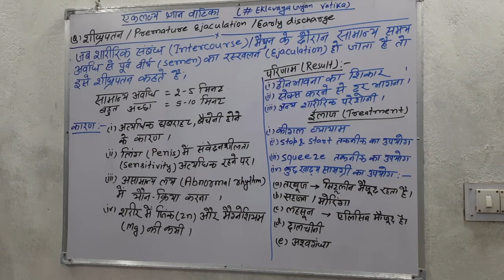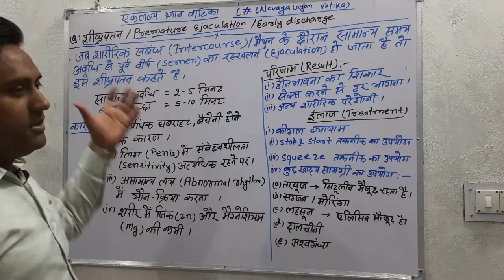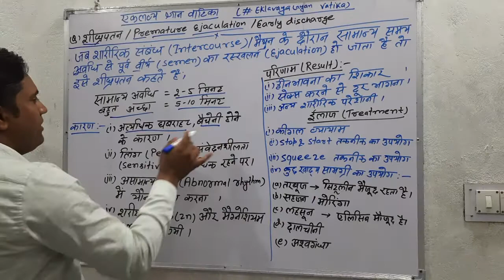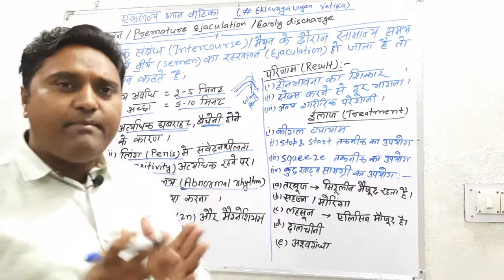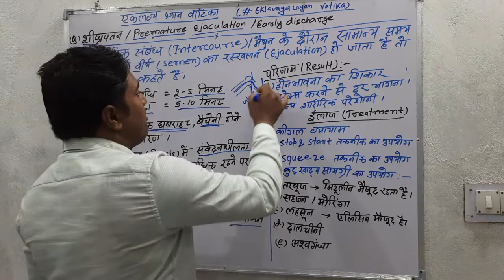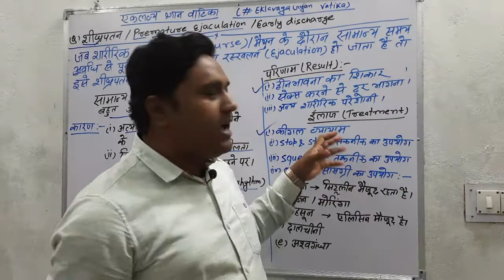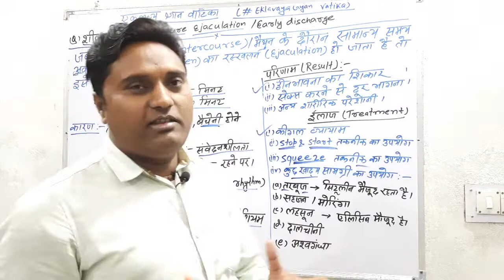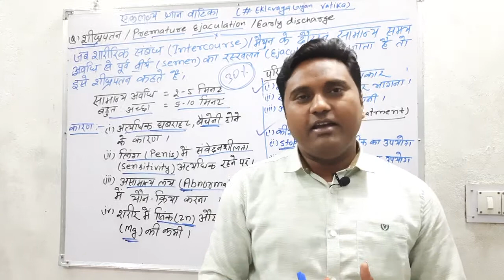बहुत ही कम समय में वीर्य निकलना/शीघ्रपतन/PREMATURE EJACULATION/Early Discharge/की समस्या और समाधान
इस वीडियो को शैक्षणिक उदेश्यों को ले कर बनाया गया है।ताकि हर व्यक्ति तक प्रजनन स्वस्थ्य की सही -सही जानकारी मिल सके। समुचित ज्ञान नहीं मिलने के कारण युवाओं में भटकाव आ जाता है जिससे वे गलत रास्ते पर भी जा सकते हैं, ऐसी संभावना बनी रहती है। अतः वैज्ञानिक दृष्टिकोण से वास्तविक जानकारी प्राप्त करनी चाहिए।इस वीडियो के माध्यम से लोगों तक वैज्ञानिक तथ्यों पर आधारित और वर्ग 10-12 वी के बच्चों के मानसिक स्तर के अनुकूल  concept   को समझाने का प्रयास किया गया है।इस वीडियो का उद्देश्य समाज में अश्लीलता फैलाने या यूट्यूब के कम्युनिटी guideline को तोड़ना नहीं है और ना ही कोई नकारात्मक उद्देश्य है। आपलोगों तक सकारात्मक रूप से सही ज्ञान पहुंचे यही उद्देश्य है।